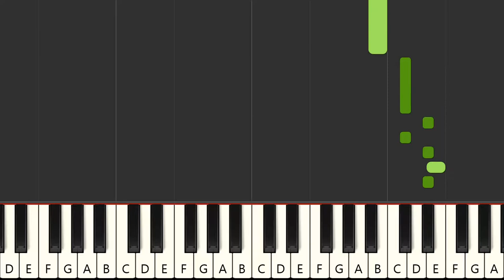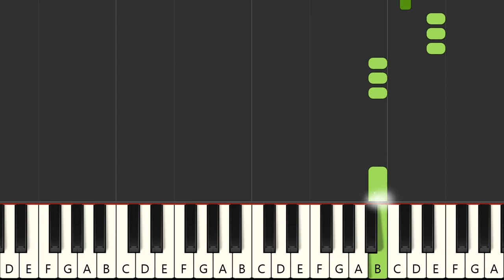Am Strand von Maspalomas - Schlagerpiloten (MIDI Karaoke)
Instrumental multitrack version in the style of the song "Am Strand von Maspalomas", made famous by the artist : "Schlagerpiloten" in MIDI Karaoke format

FRANCAIS
Version instrumentale multipistes dans le style de la chanson "Am Strand von Maspalomas", rendue célèbre par l'artiste : "Schlagerpiloten" au format MIDI Karaoke

Qué más ? :
- Produce tu propia pista de acompañamiento
- Cambiar sonidos